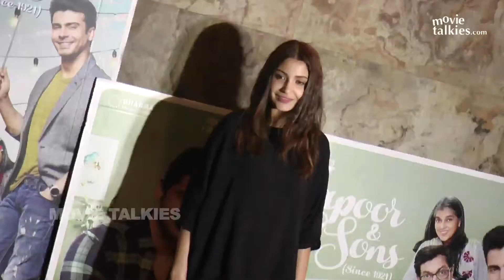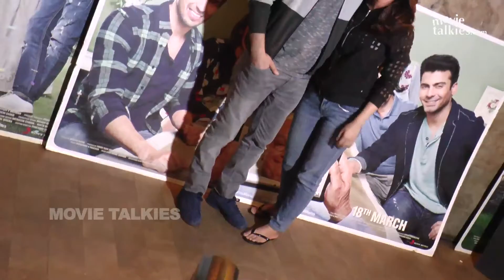Kapoor & Sons Specail Screening | Aamir Khan, Fawad Khan, karan johar